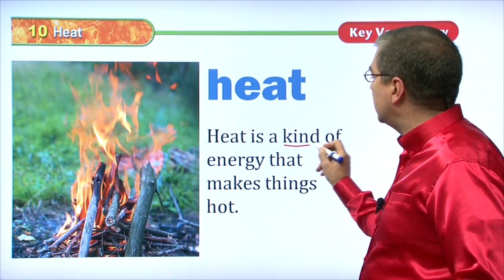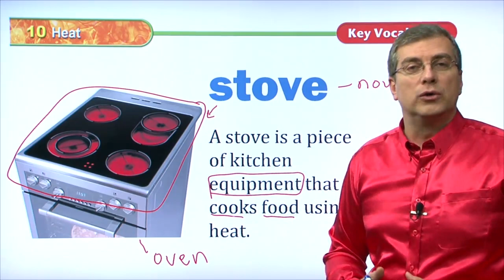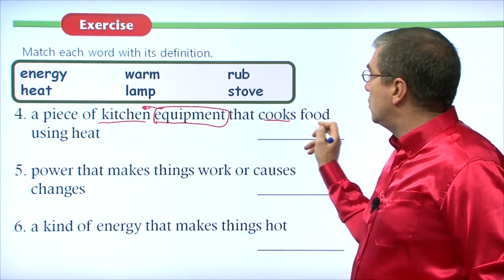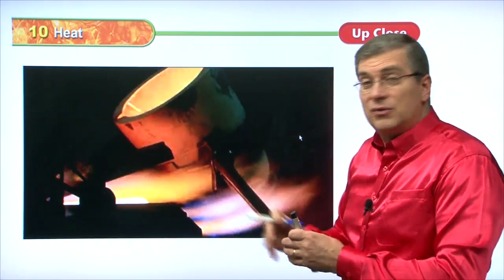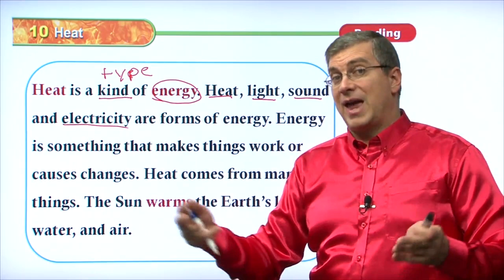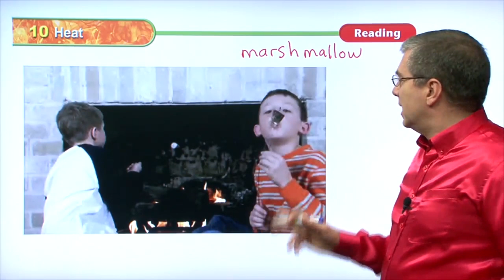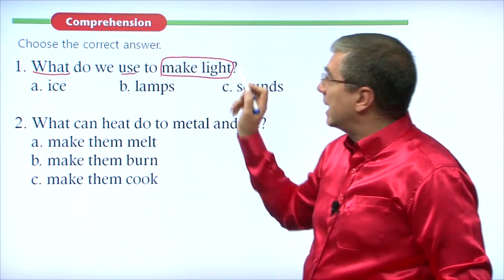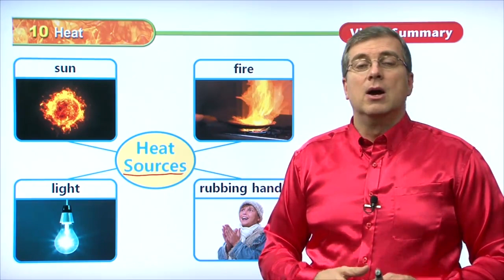Learn English | American Textbook Reading | Science 02 | Lesson 10 | Brian Stuart (미국교과서)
💓 American Textbook Reading |  Science 02 | Lesson 10
Heat is a kind of energh. Heat, light, sound and electricity are forms of energy. Energy is something that makes things work or causes changes. Heat comes from many things.  The Sun warms the Earth’s land, water, and air. We get heat from burning things like wood or gas. Lamps produce light and also make heat. Rubbing your hands together warms your hands. Heat is an important energy for us. Heat makes ice melt. Heat warms our body and our homes in winter. We also use heat to cook.
We can cook food on a stove .

💓American Textbook Reading - Science 2 Books